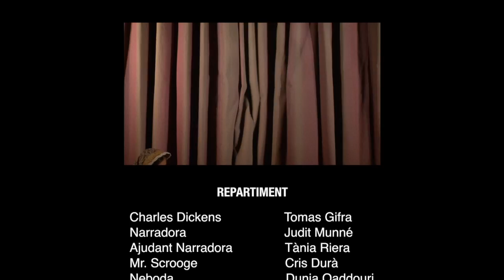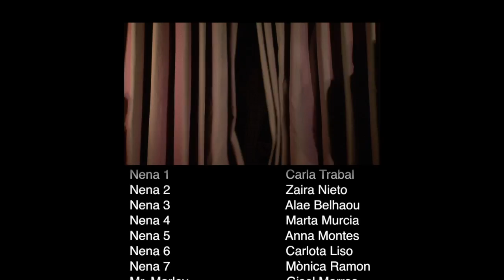Conte de Nadal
Temporada de Teatre hivern 2014
Adaptació de Conte de Nadal de Charles Dickens

Repartiment
Charles Dickens: Tomás Gifra
Narradora: Judit Munné
Ajudant Narradora: Tània Riera
Mr. Scrooge: Cris Durà
Neboda: Dunia Qaddouri
Bob: Judit Viejo
Exèrcit Salvació 1: Martina Liso
Exèrcit Salvació 2: Maria Roca
Nena 1: Carla Trabal
Nena 2: Zaira Nieto
Nena 3: Alae Belhaou
Nena 4: Marta Murcia
Nena 5: Anna Montes
Nena 6: Carlota aLiso
Nena 7: Mònica ramon
Mr. Marley: Gisel Morros
Esperit dels Nadals Passats: Lucía Carrasco
Esperit dels Nadals Presents: Carla Rodríguez
Esperit dels Nadals Futurs: Carlos Guadarrama
Mr. Taylor: Luís Flores
Scrooge Jove: Joel Menasalvas
Mare: Anna Mestres
Filla: Júlia Galvez
Fill: Joel Menasalvas
Helen: Carlota Ruíz
Guardia: Alba Guadarrama
Xarafdera 1: Carla Nieto
Xafardera 2: Jana Dalmases

Direcció: Montse Sala
Sots Direcció: Francina Minguez
Ajudant de Direcció: Clara López
Direcció So i Llum: Carles Munné
So i Llum: Marimon Espectacles